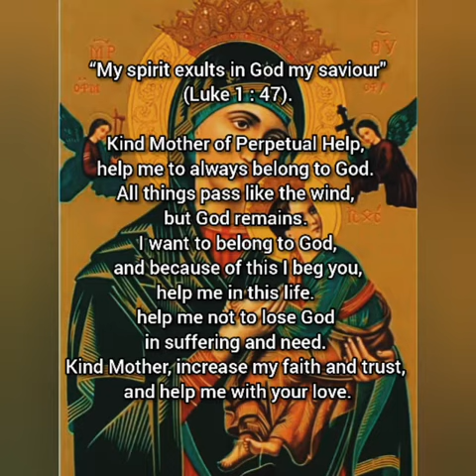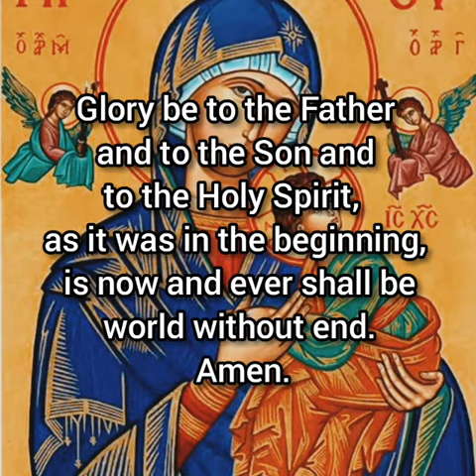SHORT NOVENA TO OUR OF PERPETUAL HELP